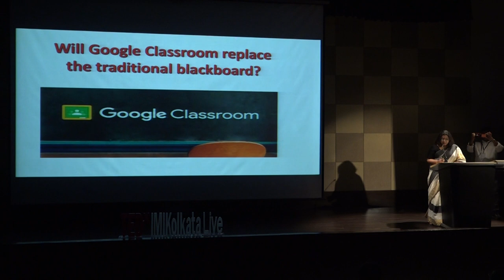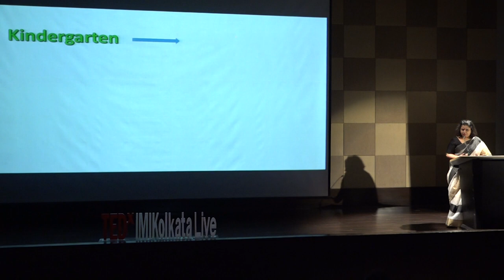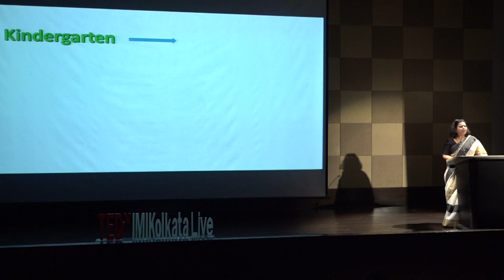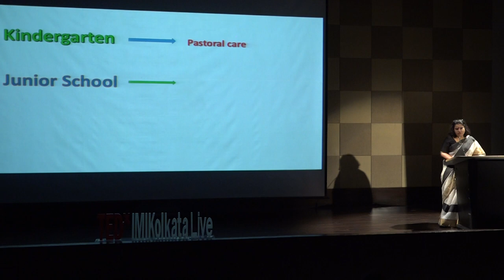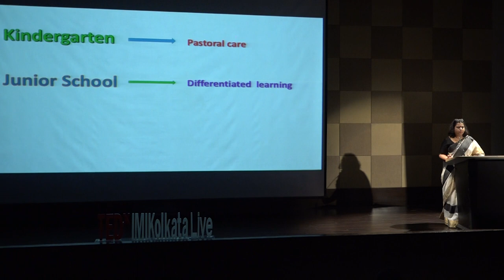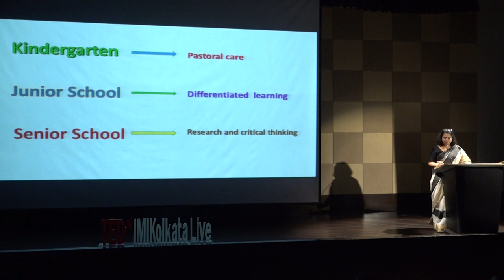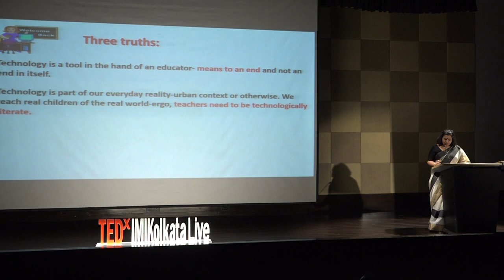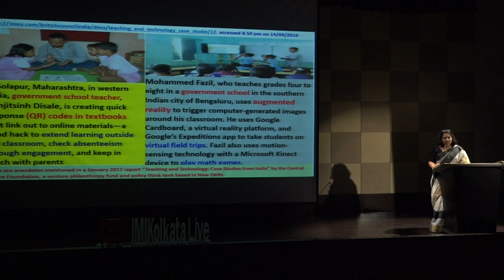Will Google classroom replace the traditional blackboard | Damayanti Mukherjee | TEDxIMIKolkataLive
Damayanti Mukherjee, a trained Masters in English Literature has been associated with K to 12 education for more than quarter of a century. She has been associated with the two national curricula offered by CBSE and CISCE and two of the popular international curricula offered by Cambridge (IGCSE) and International Baccalaureate (all three levels). Her domain of expertise has been curricula development and pedagogical leadership. She has served in the Review Committee of Studies in Language & Literature: Language A English curriculum of IBDP, has been associated with Andhra Pradesh Government’s Welfare Scheme and Scholarship Programme for Tribal Children, has been associated with Infosys Leadership Institute in conjunction with IL&FS for Business Communication Workshops and has conducted workshops on best practices and curricula comparison across the country.

Ms Mukherjee believes that a true educator is a life- long learner and if enthusiasm to learn dims, ability to teach dies immediately. Appetite for change defines an educator and differentiates between an impactful one and a blur in front of a lectern. Damayanti Mukherjee, the Principal, Modern High School for Girls in Kolkata,is a trained Masters in English Literature. She has been associated with K to 12 education for more than quarter of a century. Ms. Mukherjee has been associated with the two national curricula offered by CBSE and CISCE and two of the popular international curricula offered by Cambridge( IGCSE) and International Baccalaureate ( all three levels). Her domain of expertise has been curricula development and pedagogical leadership. She has served in the Review Committee of Studies in Language & Literature:Language A English curriculum of IBDP, has been associated with Andhra Pradesh Government’s Welfare Scheme and Scholarship Programme for Tribal Children. This talk was given at a TEDx event using the TED conference format but independently organized by a local community.